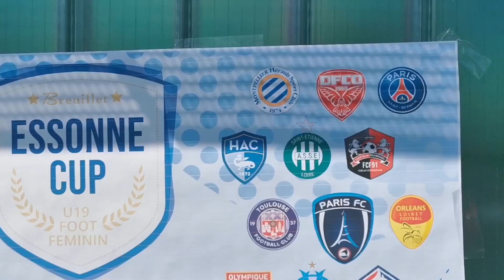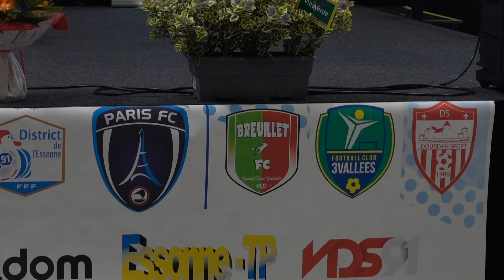Mag Essonne : Retour sur l'Essonne Cup 2022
Invités :
Grégory Benarib, entraîneur des U19 féminines du PSG
Thierry Rouyer, maire de Bruyères-le-Châtel
Véronique Mayeur, maire de Breuillet
Hervé Bouteiller, organisateur